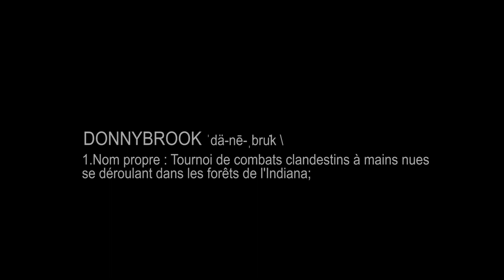Donnybrook - Bande annonce HD VOST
Un film signé Tim Sutton

Avec Jamie Bell, Frank Grillo, Margaret Qualley

Ex-marine, Jarhead est un père désespéré. Non seulement il est prêt à tout pour nourrir ses enfants, mais c'est aussi un combattant redoutable. Le Donnybrook, un tournoi de combat à poings nus qui se déroule dans les forêts de L’Indiana, constitue pour lui une chance unique d'accéder à une vie meilleure. Le prix accordé en espèces au gagnant résoudra tous ses problèmes, il en est convaincu.
Chainsaw Angus, de son côté, a raccroché les gants depuis longtemps. Cette légende des combats clandestins, jusqu'alors invaincue, s'est reconvertie avec sa sœur, Liz, dans la fabrication de méthamphétamine. Le Donnybrook sera le lieu de leur perdition… ou de leur rédemption.

Au cinéma quand le distributeur aura réussi à convaincre des exploitants de salles à le sortir

© Les Bookmakers / The Jokers